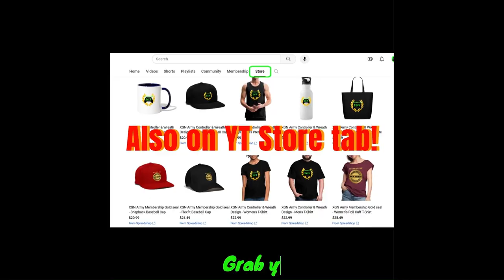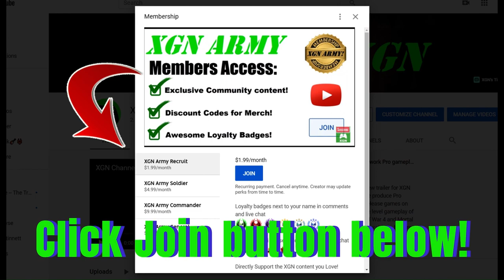MK1 how to unlock Ermac fighter! Mortal Kombat 1 on Xbox Series X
Mortal Kombat 1 Ermac fighter releases today in MK1 on Xbox Series X. MK1 Ermac fighter is available now with Early Access via Kombat Pack DLC. You need to have bought KP to get early access to Ermac today.

IF you do own the KP and can not access Ermac, TRY THIS:
After MK1 game is updated, go to the Xbox Store on your XSX. Search "MK1", then go to Add-ons. Find the MK1 Ermac add-on, then click "install". Once installed, re-launch your game. You should NOW have access to Ermac.

This worked for me, even still there is a server error preventing the MK1 store from working in-game, but at least I can play as Ermac today. Hopefully this helps!